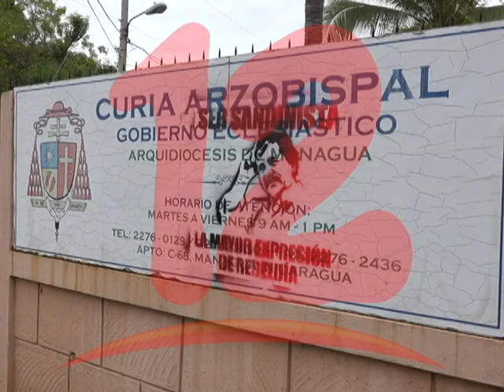Gobierno le asegura al cardenal que ellos no orientaron pintas contra la iglesia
Según el Cardenal Leopoldo Brenes, el gobierno aseguro no ser el responsable de las pintas realizadas en la iglesia Santo Domingo.